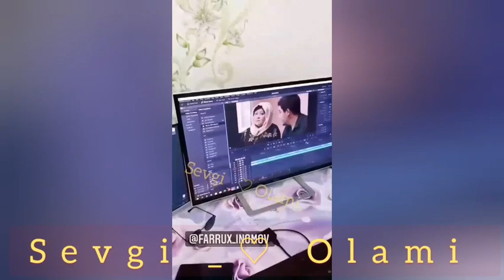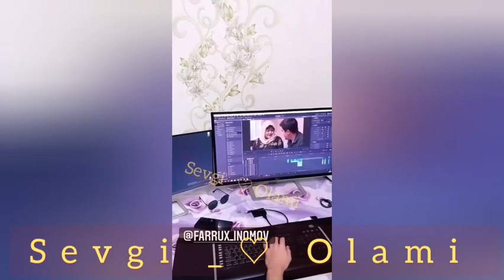Seriali Tugadi Davron Macho va Marjona Mirzaaliyeva Tuyi bulmadi